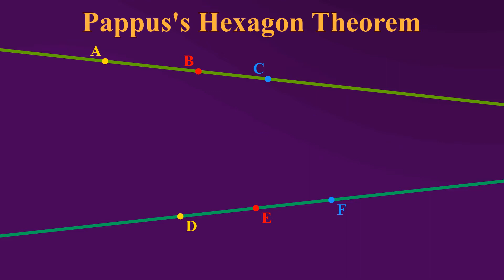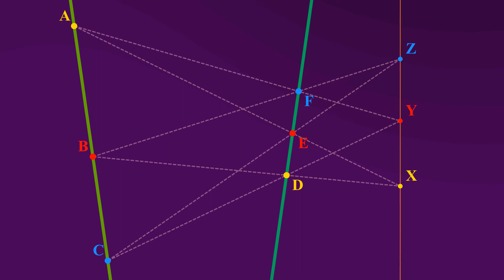Pappus's Hexagon Theorem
Pappus's Hexagon Theorem Animated